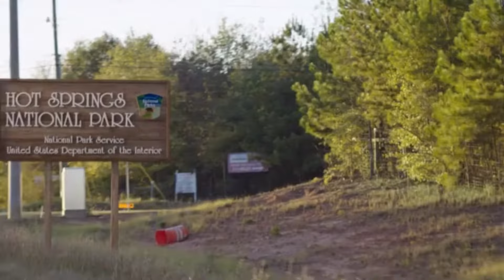Férias Frustradas- Fonte de águas termais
FeriasFrustradas. Rusty Griswold trabalha como piloto de avião na EconoAir, uma companhia de baixo custo. Ele é casado com Debbie e tem dois filhos, James e Kevin, que vivem brigando. Disposto a se divertir com a família, Rusty decide seguir os passos de seu pai e comandar uma ida ao parque de diversões Wally World, localizado a dias de viagem. Rusty logo aluga um carro albanês, sem imaginar que a viagem em família será bem mais complicada do que imaginava.